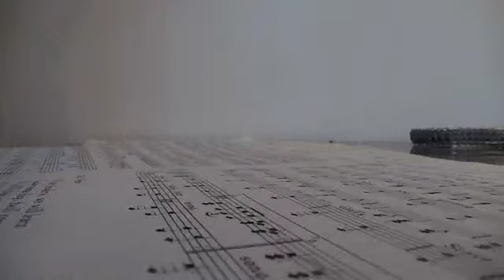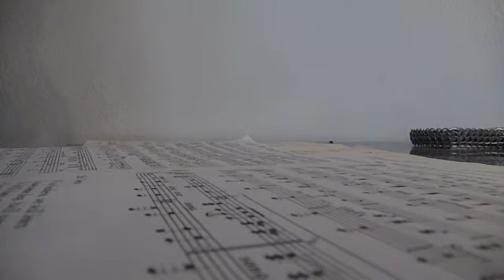GS Song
Girls State Song